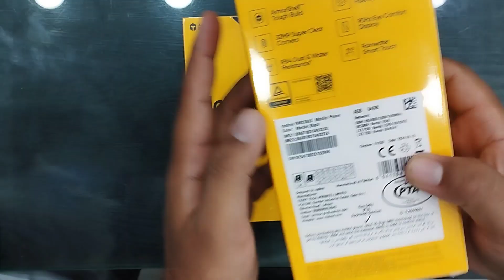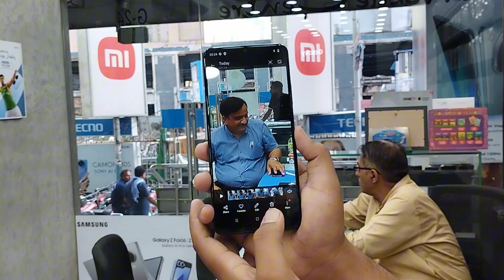Note 60 Unboxing Camera Review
General Features
Release Date 26 Sept 2024
SIM Support Dual Sim
Phone Dimensions 167.3 x 76.7 x 7.8
Phone Weight 187 g
Operating System Android 14
Display
Screen Size 6.74
Screen Resolution 720 x 1600 Pixels (~260 PPI)
Screen Type LCD with 90Hz Refresh Rate
Screen Protection Reinforced glass
Memory
Internal Memory 64GB
RAM 4GB + Up to 8GB Dynamic RAM
Card Slot Yes
Performance
Processor Unisoc T612
GPU Mali-G57
Battery
Type 5000 mAh
Camera
Front Camera 5 MP
Front Flash Light N/A
Front Video Recording Yes
Back Flash Light Yes
Back Camera 32 MP
Back Video Recording Video (1080p@30fps)
Connectivity
Bluetooth Yes
3G Yes
4G/LTE Yes
5G No
Radio No
WiFi Yes
NFC No
1.

2.

3.

4.

5.

6.

7.

8.

9.

10.

11.

12.

13.

14.

15.

16.

17.

18.

19.

20.